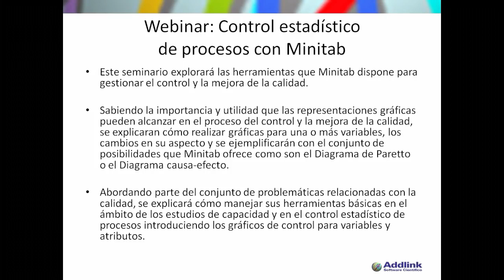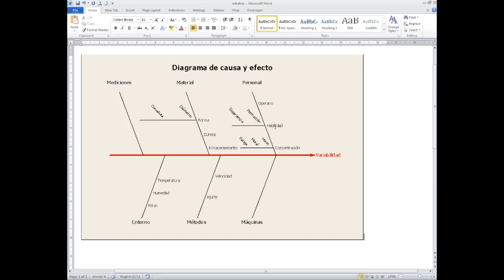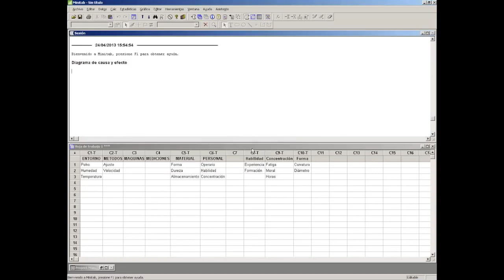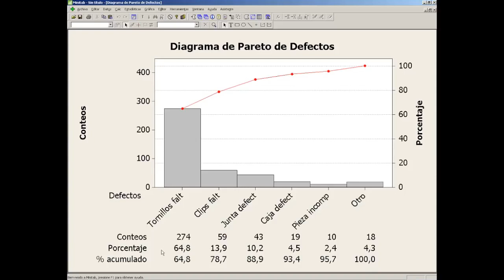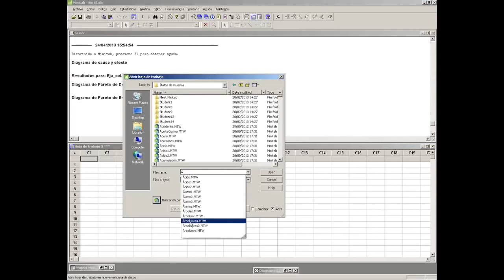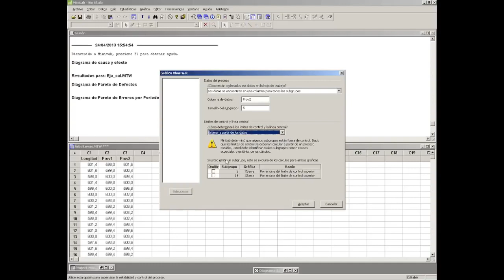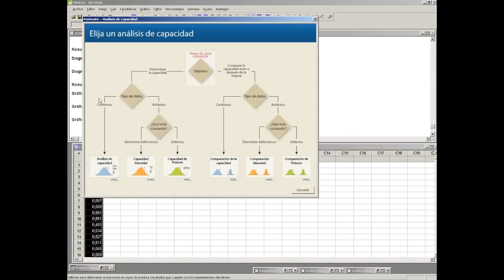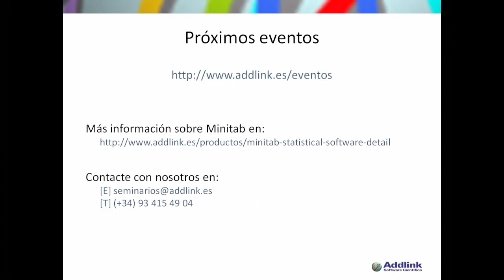Control Estadístico de Procesos con Minitab (Audio Mejorado)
distribuidor oficial de Minitab en España y Portugal.

Este seminario explorará las herramientas que Minitab dispone para gestionar el control y la mejora de la calidad.

Sabiendo la importancia y utilidad que las representaciones gráficas pueden alcanzar en el proceso del control y la mejora de la calidad, se explicaran cómo realizar gráficas para una o más variables, los cambios en su aspecto y se ejemplificarán con el conjunto de posibilidades que Minitab ofrece como son el Diagrama de Paretto o el Diagrama causa-efecto.

Abordando parte del conjunto de problemáticas relacionadas con la calidad, se explicará cómo manejar sus herramientas básicas en el ámbito de los estudios de capacidad y en el control estadístico de procesos introduciendo los gráficos de control para variables y atributos.

(Yo solo arregle el audio por que no se escuchaba bien), espero les sirva, ya que es un gran video que te explica de una manera muy eficiente.